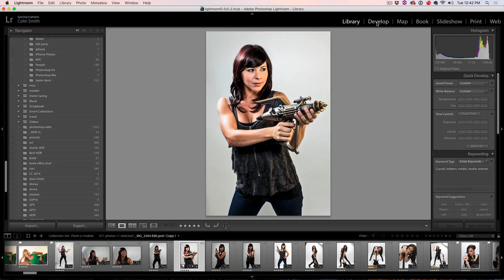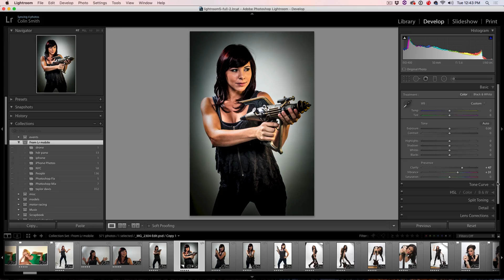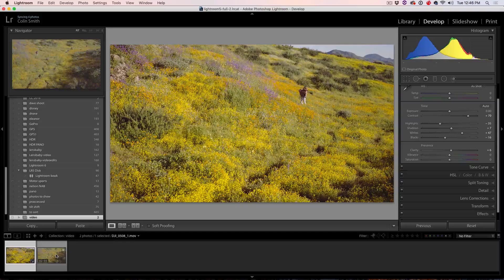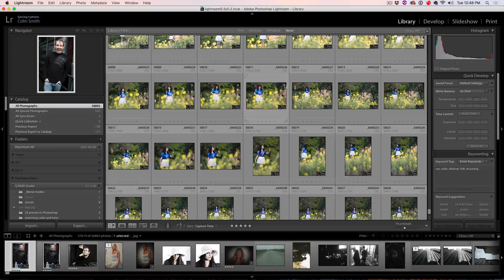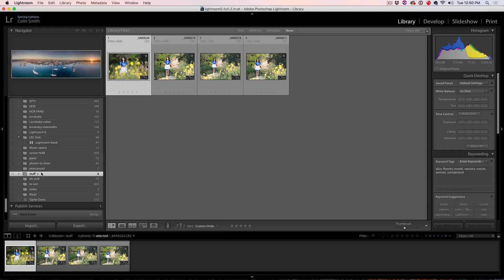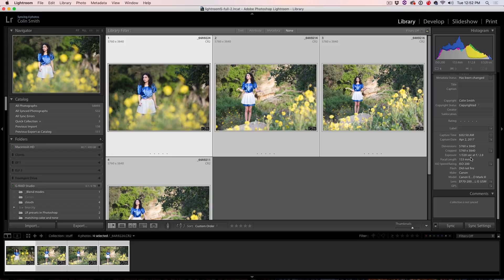7 SECRET Tips you probably don't know in LIGHTROOM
Colin Smith shares 7 awesome time saving, production boosting tips in Lightroom that you might now have known about.